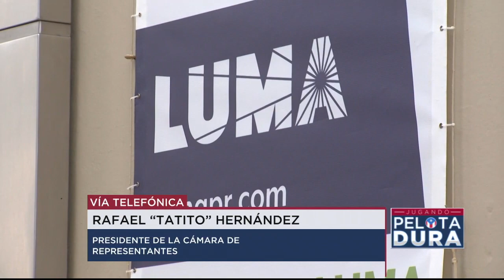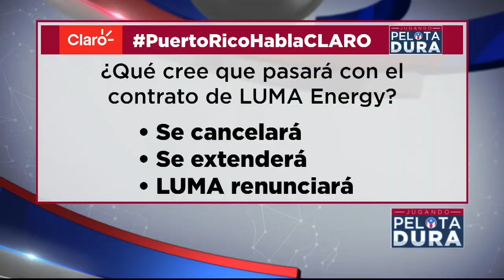SUPUESTA AMENAZA TERRORISTA CONTRA LUMA ENERGY